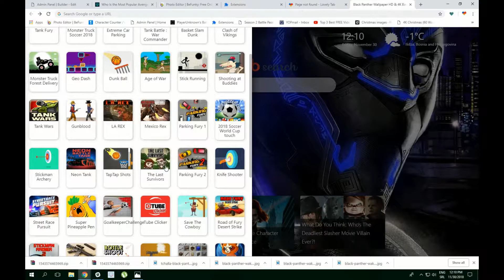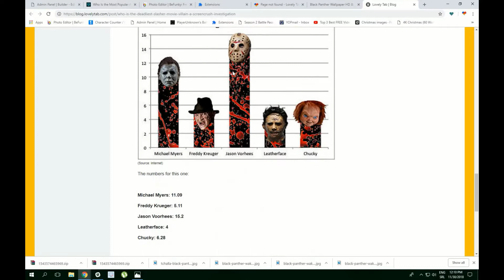Black Panther Wallpaper HD & 4K Backgrounds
Best Black Panther Wallpaper HD & 4K Backgrounds extension by LovelyTab. Install it for the greatest browsing experience. Open interesting news, facts and play games for free while enjoying your favorite HD Theme and Wallpapers.

HOW TO USE:

- This New Tab extension is so simple and just by clicking on Add to chrome – it will be added automatically.

FEATURES:

- Bookmark favorite websites with just one click with our new Black Panther Wallpaper HD Theme extension.
- Read related news and interesting facts - this awesome New Tab Background allows you to customize and add/remove these options